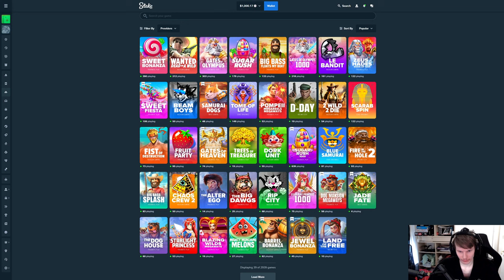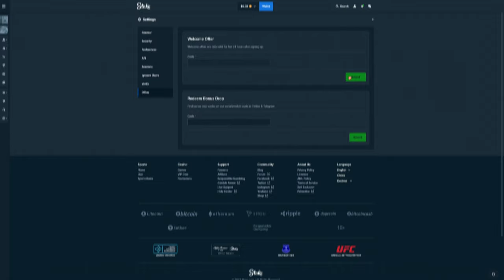Gates Of Olympus 1000 vs Starlight Princess 1000!